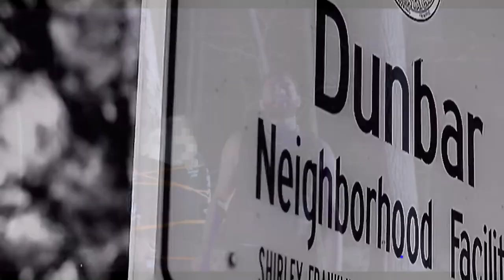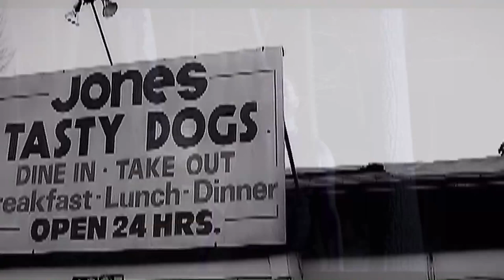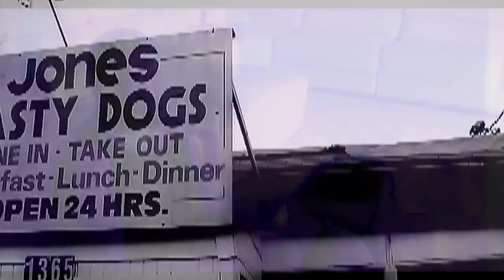Future x Joyner Lucas - My Hood ft Young Jeezy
HARD Trap  Beat 2023 Free

BPM:150
Key: C# Minor

Please share your thoughts & sub 🙏

Chapters
00:00 Intro